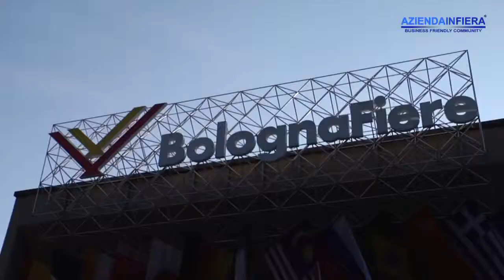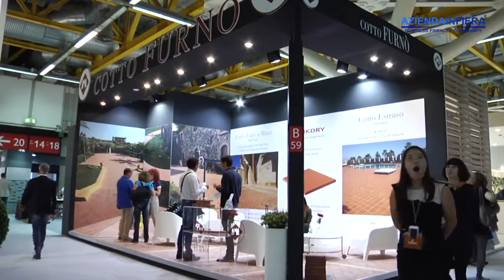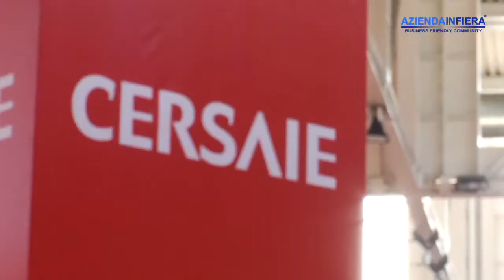CERSAIE 2013 - L'arredo bagno, la casa e il design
Ceramica e arredobagno per la casa e il design

Tutto questo è Cersaie. Bologna 22-26 settembre 2013

Salone internazionale della ceramica per l'edilizia e l'arredobagno. Edizione 2013
La ceramica per l'architettura, l'edilizia e l'arredo bagno, le idee e le proposte per aprire la nuova frontiera del rivestimento. La manifattura italiana e la competizione internazionale, Cersaie è il Salone aperto alle novità provenienti da tutto il mondo ed accoglie aziende e visitatori interessati al settore

Obiettivo del Cersaie è incontrare e dialogare con il mondo dell'architettura e dell'interior design, e l'atteggiamento della fiera è quello di apertura verso il cuore della città con un nutrito calendario di appuntamenti della settimana bolognese
Sono stati anni difficili, il mondo ha cambiato i suoi meccanismi commerciali e produttivi e il Cersaie sta dimostrando la volontà di trasformazione del settore, soprattutto delle aziende italiane

Moltissime sono le collaborazioni messe in atto per diversificare gli eventi e quello che circonda il mondo della fiera dell'arredobagno e della ceramica

Perché non approfittare delle risorse giovani? al via Beautiful Ideas così che gli studenti possano dimostrar il proprio talento partecipando a questo concorso.

Novità del 2013 è la collaborazione con il MAXXI e quindi con il mondo dell'arte

e poi il festival "Costruire, Abitare, Pensare" sull'architettura e il design che ospita centinaia di relatori prevalentemente progettisti

Grande successo di pubblico ha riscosso "Disegna la tua casa", con la consulenza dei progettisti delle testate italiane di Interior Design

Ma il meglio è il "Bologna Water Design" che coinvolge l'intera città nel fermento creativo del Cersaie con mostre che hanno come tema e filo conduttore l'acqua

L'università, la televisione, il design, l'architettura, il centro storico, moltissime sono quindi le collaborazioni che testimoniano un settore in cambiamento che vuole rinnovarsi e trovare nuove strade. Nuovi modi per innovare la cultura dell'abitare, del costruire, dell'architettura e del design

Il Cersaie ce la fa a testimoniare questo cambiamento e il settore?
Nei prossimi anni riuscirà a risollevarsi definitivamente?